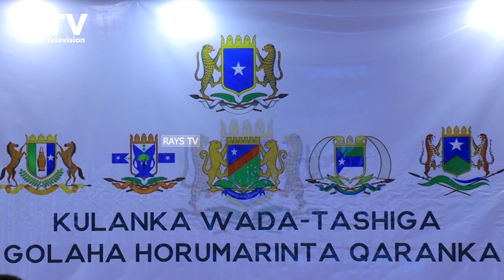WARKA HABEENIMO EE RAYS TV 30 11 2022